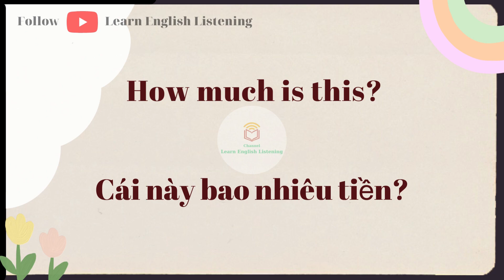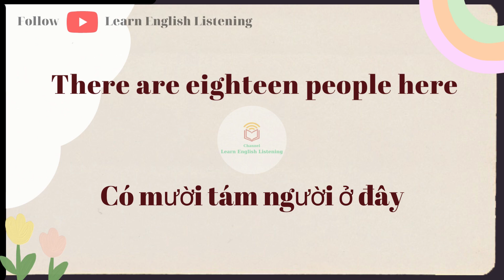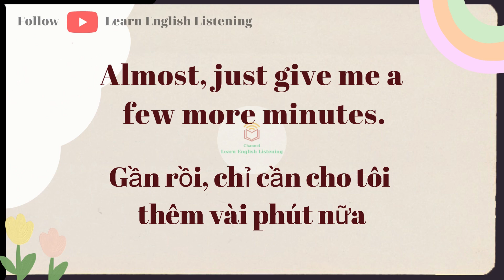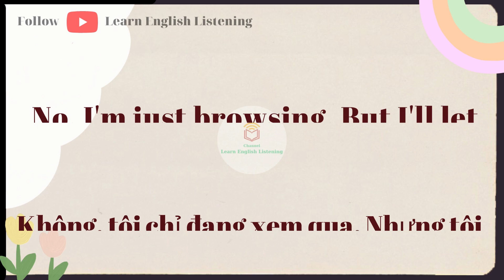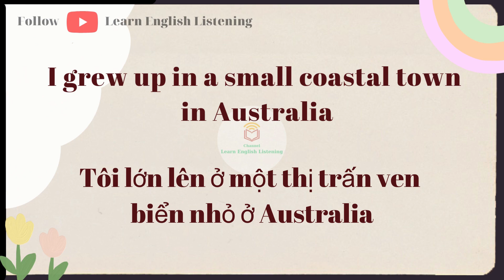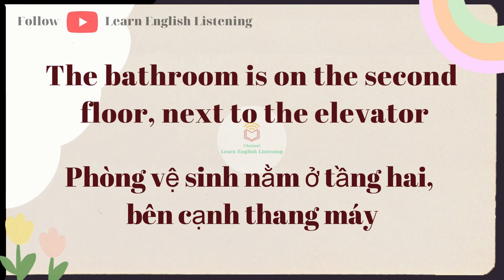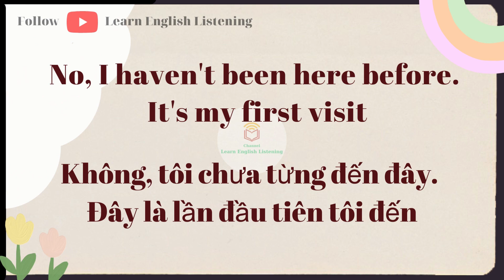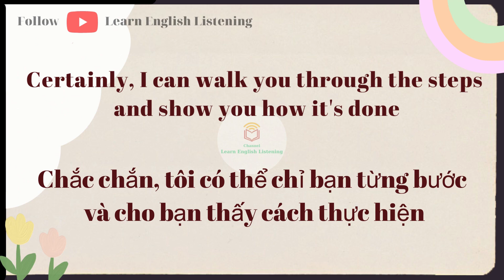Giao Tiếp Hỏi Và Trả Lời Cực Dễ - Học Tiếng Anh Luyện Tiếng Anh - Phát Âm Luyện Nghe - Có Dịch B4